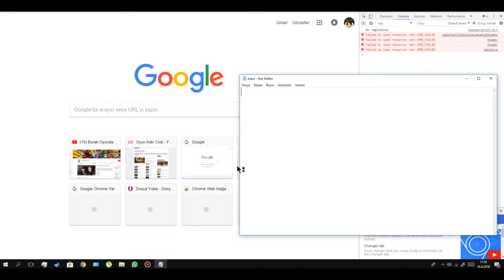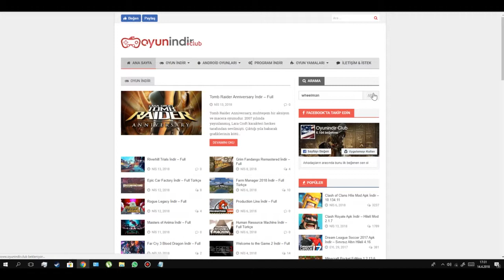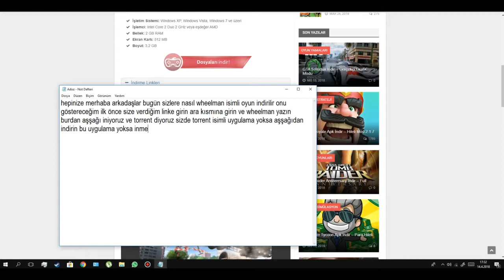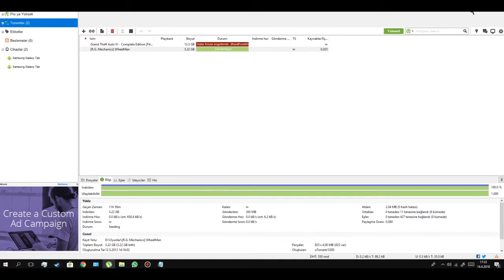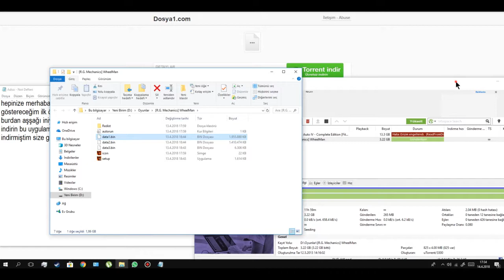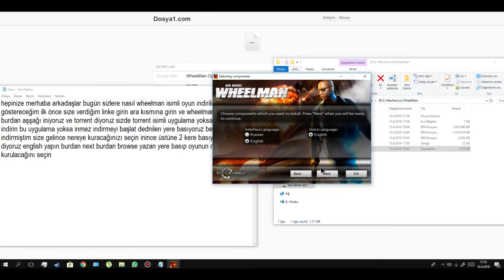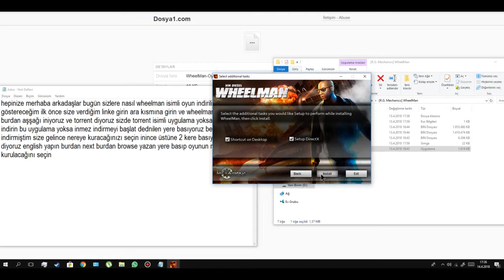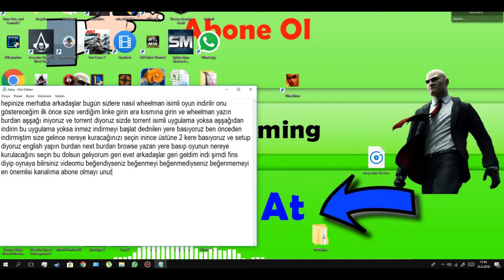wheelman nasıl indirilir